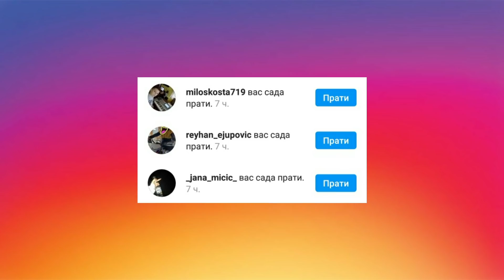DA LI JE OVO MOGUĆE? - 5 NAJČUDNIJE DJECE NA SVIJETU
Opalite lajk ako ste se šokirali!!!